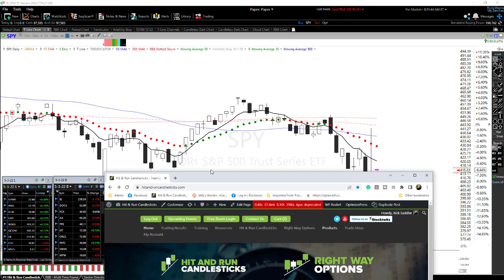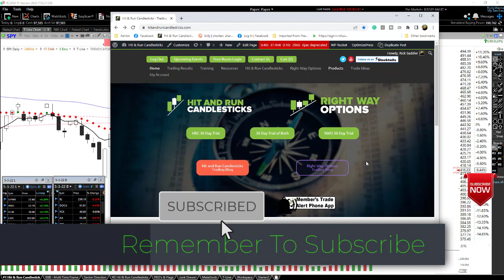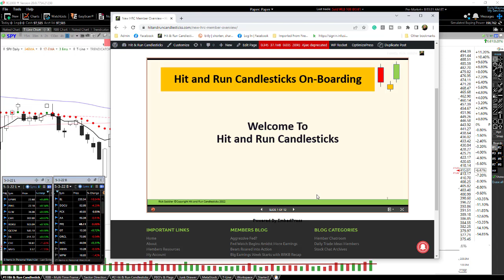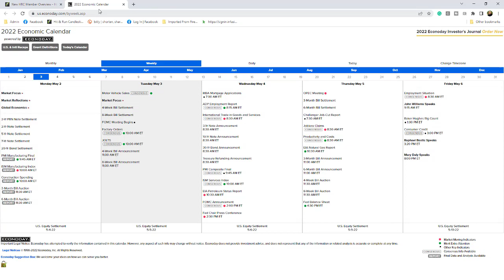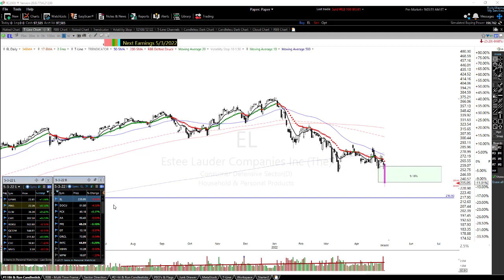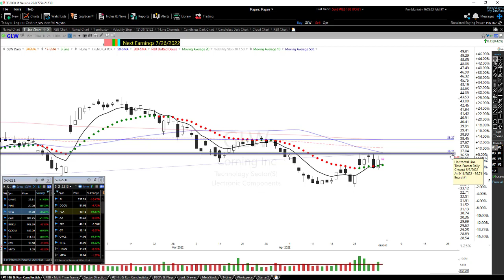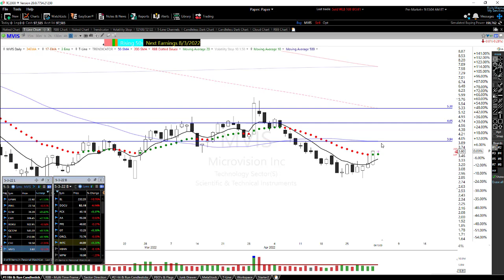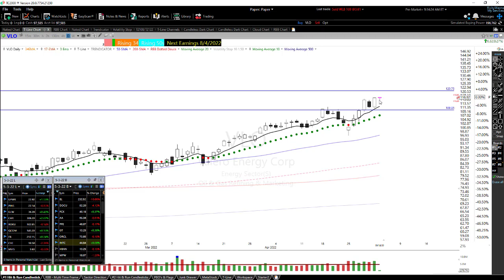Tuesday Charts & Market Report [5-3-22]